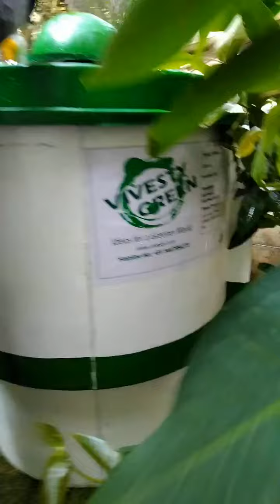Biogas plant in India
We have high pressure no mosquito biogas plant suitable for houses and business..

*USAB technology
*No mosquito
*Easy to operate
*Pre fabricated
*Long lasting
*High pressure Biogas
*Biogas for cooking gas
*NPK rich organic manure
*Compact

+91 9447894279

we are looking for dealers across India and African countries !